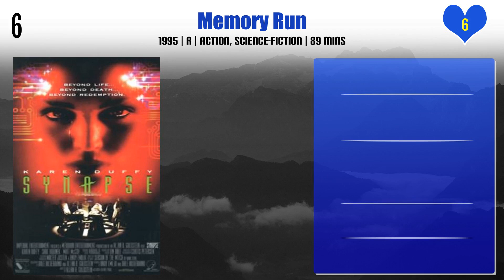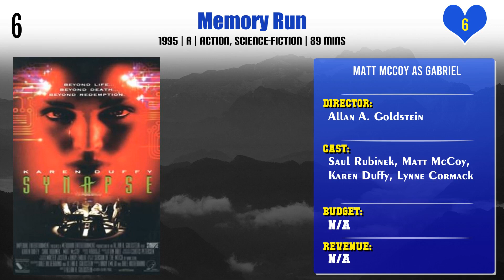Matt McCoy Top 10 Movies | Best 10 Movie of Matt McCoy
Top 10 Movies of Matt McCoy

Find the list of movies by Matt McCoy you can find more information, movie trailers, posters, reviews, youtube links in below link.

L.A. Confidential

Pl. Comment down your favorite movie of Matt McCoy